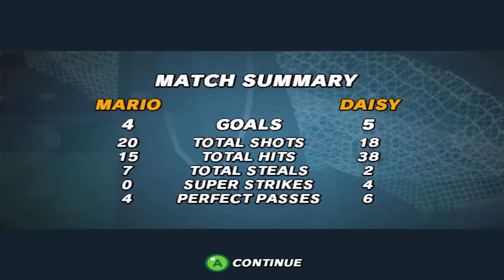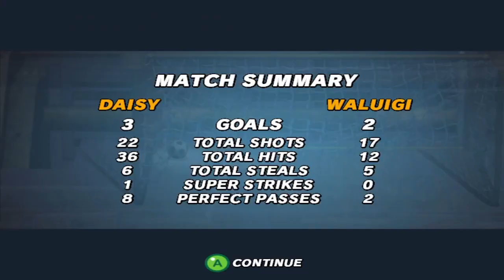Daisy Distributing High Knee Strikes in Mario Strikers ! - LEGEND DIFFICULTY - Flower Cup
Playing on Legend difficulty in Super Mario Strikers to win the Flower Cup ! Playing as Daisy with Hammer Bros sidekicks !

for more ! I'll be streaming Mario Strikers Battle league once it's out on the 10th of June !